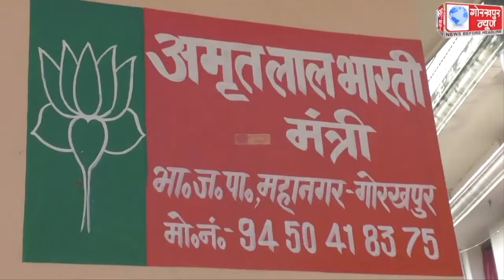मुख्यमंत्री योगी आदित्यनाथ ने भाजपा के दलित कार्यकर्ता अमृत लाल भारती के झुंगिया स्थित घर पर पहुँचकर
मुख्यमंत्री योगी आदित्यनाथ ने भाजपा के दलित कार्यकर्ता अमृत लाल भारती के झुंगिया स्थित घर पर पहुँचकर खिचड़ी सहभोज कार्यक्रम में लिया प्रतिभाग,खाया खिचड़ी,प्रदेशवासियों को मकर संक्रांति की दी बधाई व शुभकामना ।।